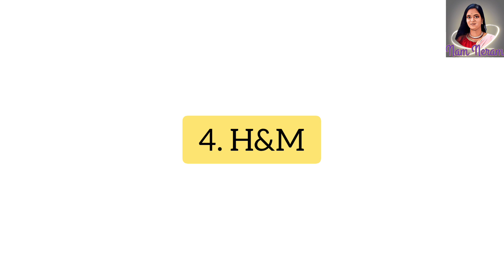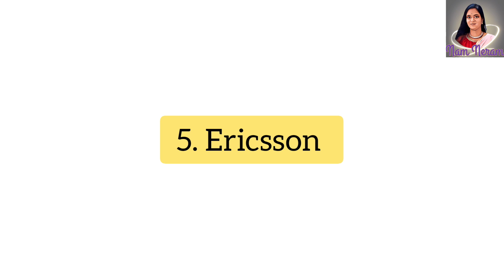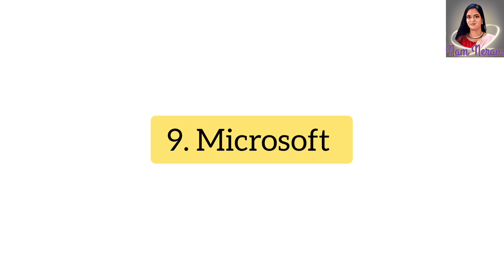Sweden Companies Offering Work Visa Jobs 2024 | Sweden work visa Sponsorship 2024(@namneram2533 )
Applications are welcome to apply for Occupations in Sweden with Visa Sponsorship 2024. Worldwide, Candidates from all over the world can apply for Sweden Visa Sponsorship Employments for 2024. The Swedish government is searching for qualified individuals to work in Sweden. They are advertising visa sponsorship occupations that permit the candidate to live and work in Sweden. Non-European citizens must apply for work allowed in Sweden after the Work Offer. Citizens of all European nations don’t have to apply for a work permit. The best International companies in Sweden offer great packages.

The Swedish government is trying to find gifted and gifted candidates to fill different opportunities. Sweden is one of the foremost cutting-edge nations in the world and offers fantastic working conditions, high pay rates, and excellent benefits. Sweden is one of the foremost alluring places on soil to live and work. The nation has the most elevated standard of living and offers excellent work openings for gifted workers.

List of Sweden Jobs Companies Offering Work Visa Jobs

1. Google
2. IKEA
3. H&M
4. Ericsson
5. Volvo
6. AstraZeneca
7. Apple
8. Microsoft

NAM NERAM